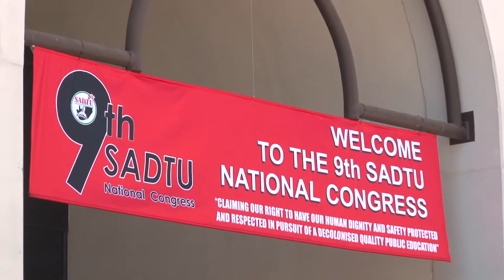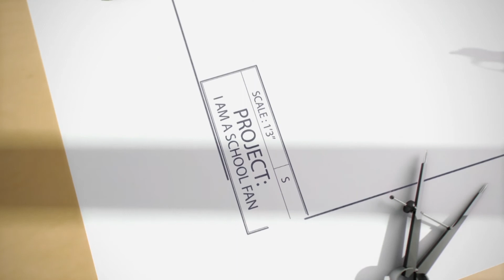CDE MALERATO MOSIANE - STATS SA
SADTU ONLINE TV